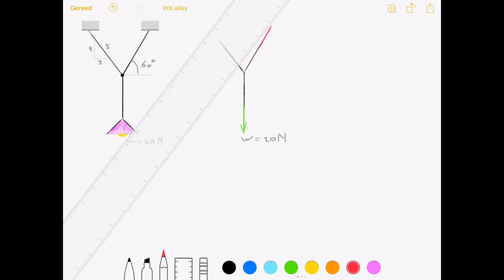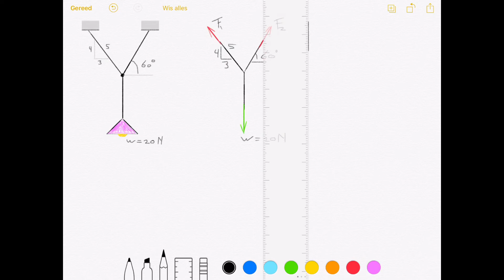03 02 5-Stappenplan Werkwijze oplossen 2D vraagstuk evenwicht puntmassa